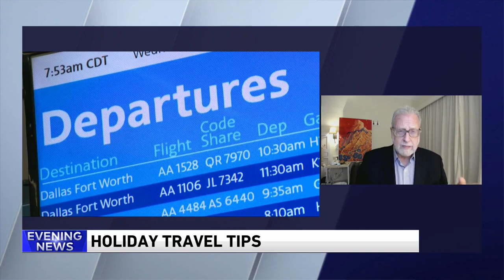Peter Greenberg with holiday travel tips